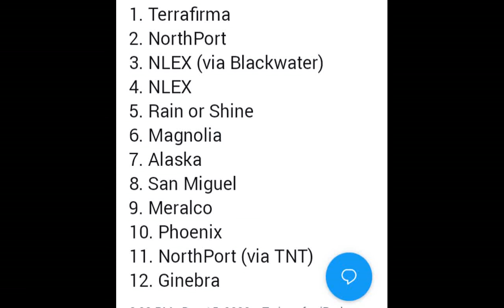GINEBRA TRADE PARA SA DRAFT PICK | MAC BELO TO TNT UPDATE | ALVIN PASAOL TO NLEX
00:00 Shout outs
00:25 Ginebra trade para makakuha ng mataas na draft pick?
02:53 mac Belo to TNT trade update
05:00 Alvin Pasaol gusto sa NLEX
06:58 Format ng PBA conferences sa next season